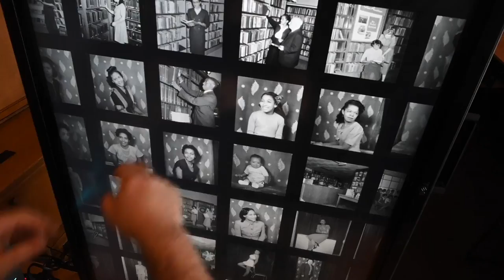The Teenie Harris Archive Interactive Browser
A four-year collaboration between the Carnegie Museum of Art and Carnegie Mellon University has employed machine learning techniques to supplement the Museum's efforts to identify, annotate, and organize the Teenie Harris Archive. This interactive touchscreen installation is the first prototype of a system for navigating the Archive, using the findings from this investigation.

This project was developed at the CMU Frank-Ratchye STUDIO for Creative Inquiry using openFrameworks, Processing, ML4A, and ml5.js, and made possible by support from the National Endowment for the Humanities (Award HAA-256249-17); the Carnegie Museum of Art Teenie Harris Archive, the J. Paul Getty Trust, and nVidia Corporation. Developed by Golan Levin and David Newbury (principal investigators); Zaria Howard, Kyle McDonald, Gene Kogan (machine learning); Lingdong Huang (interactive display); Oscar Dadfar, Luca Damasco, Cassie Scheirer (data preparation); Olivia Lynn (additional software). Additional thanks to Dominique Luster, Louise Lippincott, Caroline Record, Sam Ticknor, and the Innovation Studio at the Carnegie Museum of Art; and to Thomas Hughes, Linda Hager, Carol Hernandez, and Bill Rodgers at the Frank-Ratchye STUDIO for Creative Inquiry.